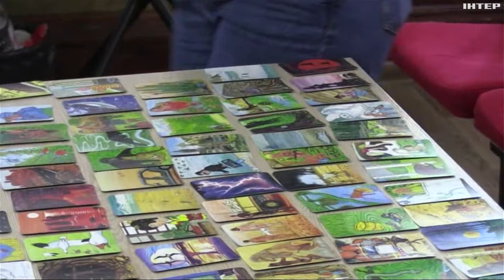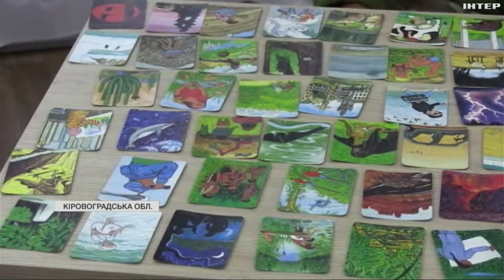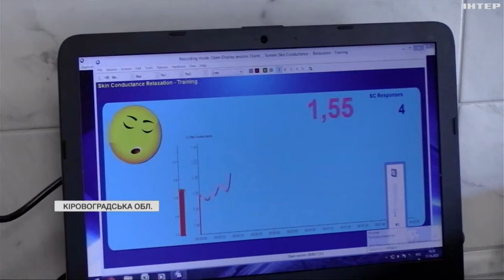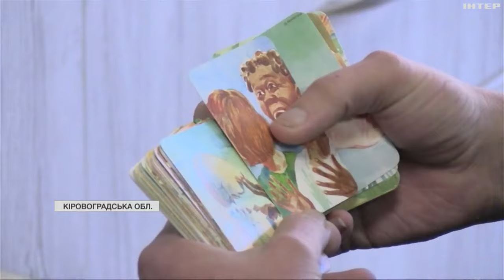У Кропивницькому використовують метафоричні карти для реабілітації бійців